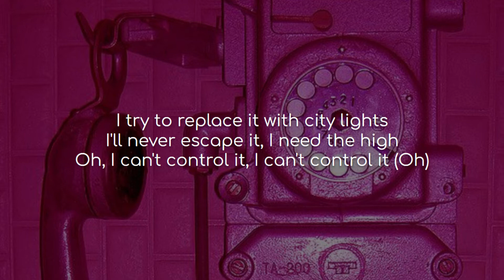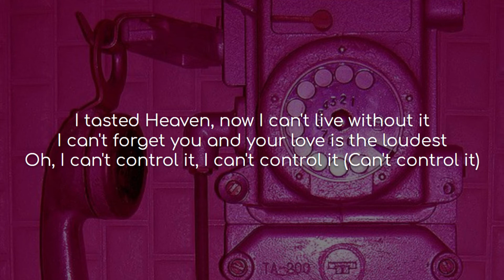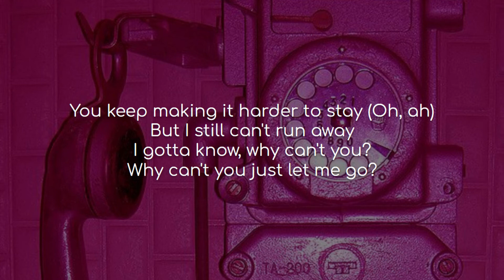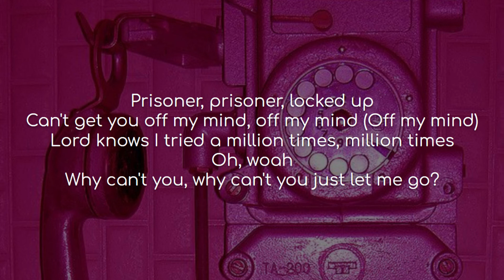Prisoner - Miley Cyrus, Dua Lipa (lyrics)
Song: Prisoner
Artist(s): Miley Cyrus, Dua Lipa